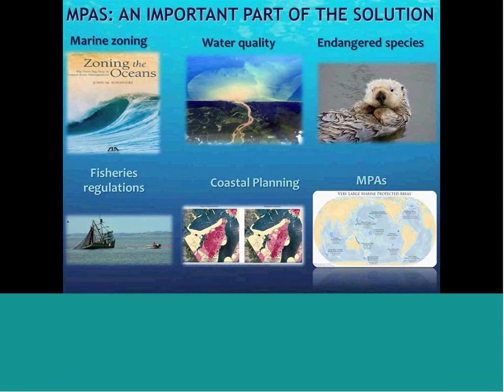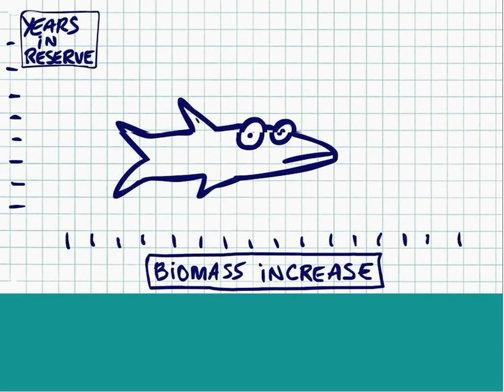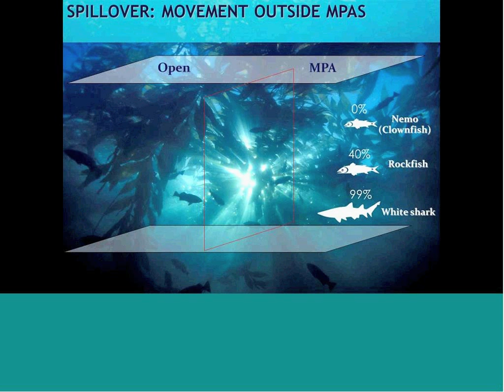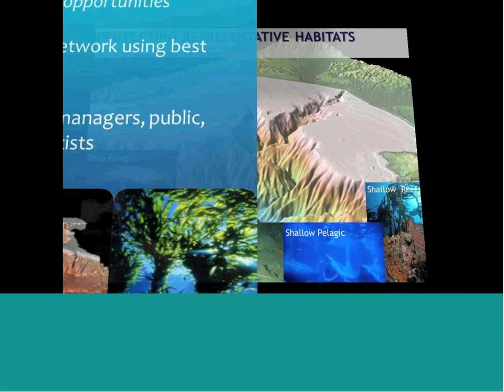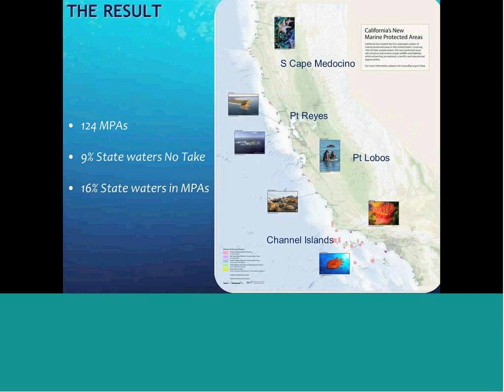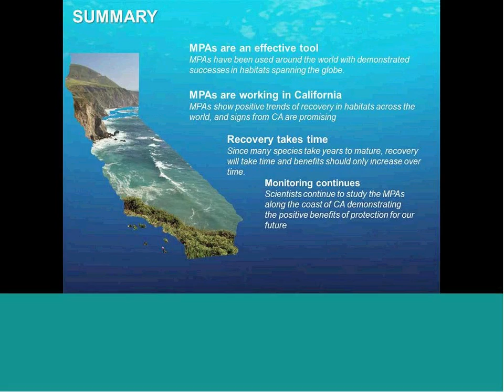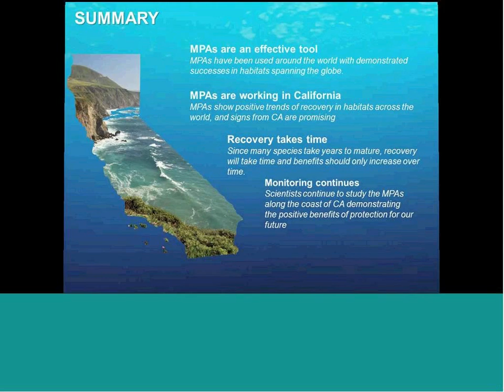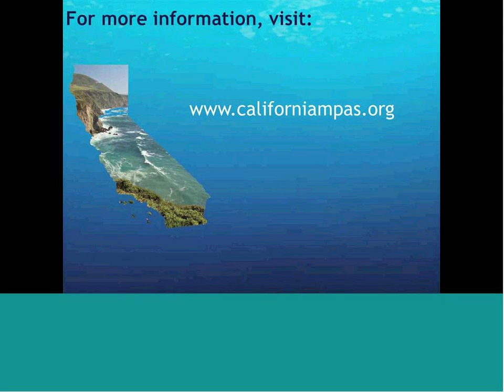Science of MPAs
"Science of MPAs" is the second webinar in a series to showcase California's new underwater parks, our network of marine protected areas. This webinar features University of California marine biologist, Mark Carr; Director of Reef Check California, Jan Freiwald; and Director of the California MPAs Program for the Monterey Bay Sanctuary Foundation, Rikki Dunsmore.